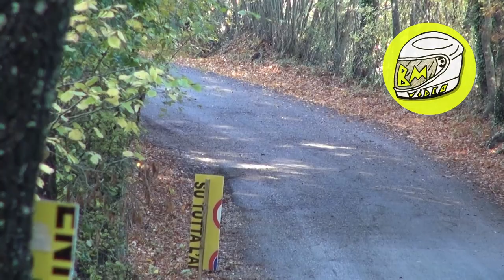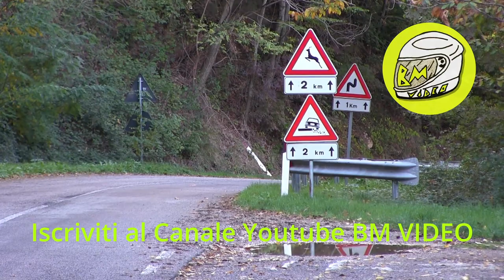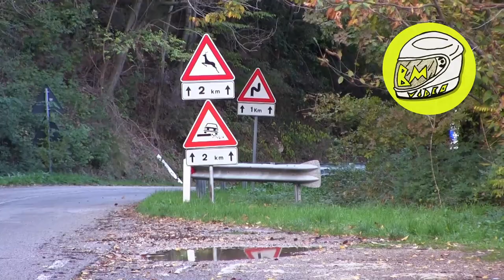Rally Chiusdino 2022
2° Rally Chiusdino 2022